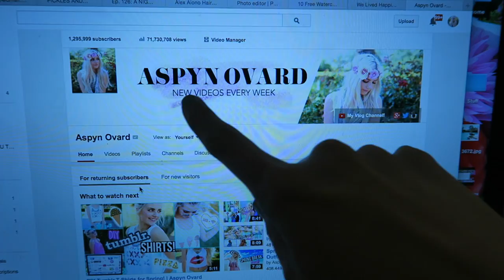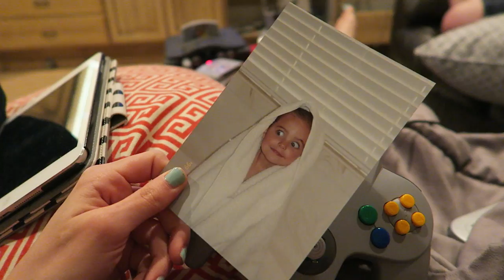CELEBRATING MY 19TH BIRTHDAY! | Aspyn + Parker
Thank you to everyone who said happy birthday to me! I LOVE ALL OF YOU! You can thumbs up this video for my present ;)

M Y L A S T V I D E O

M A K E U P B R U S H E S